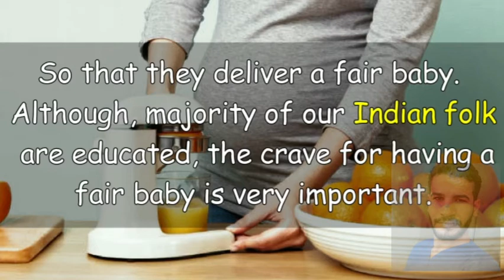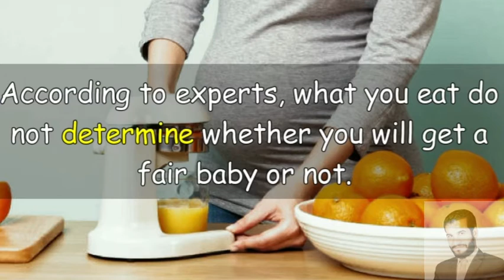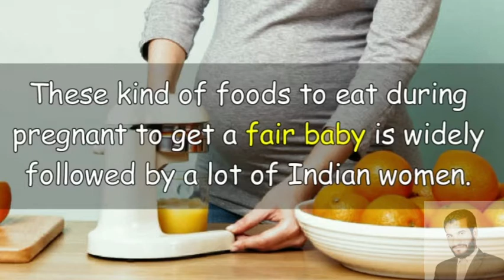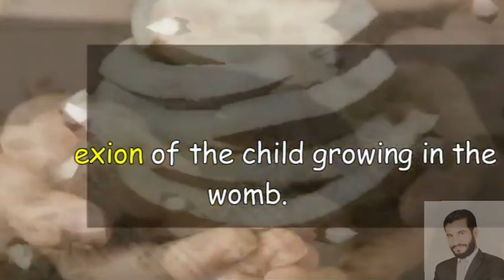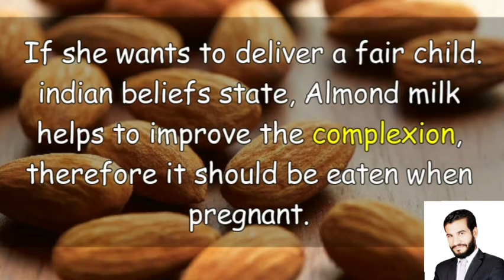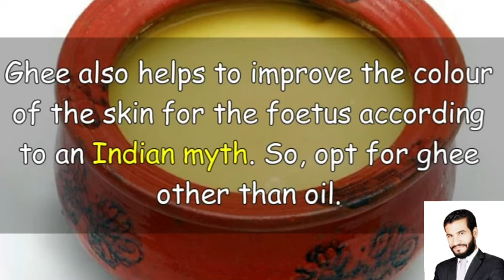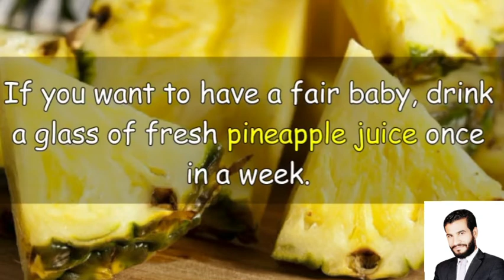To get a fair baby what foods to eat during pregnency indian article